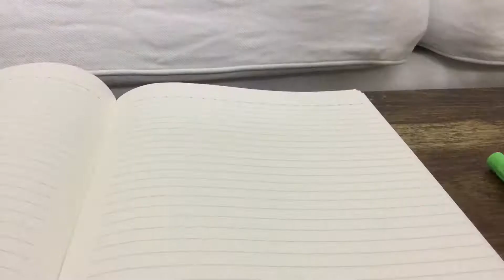Speedraw (gift) can’t help falling in love with u